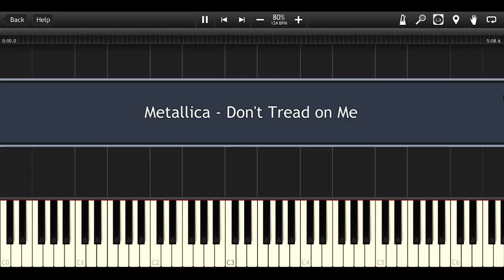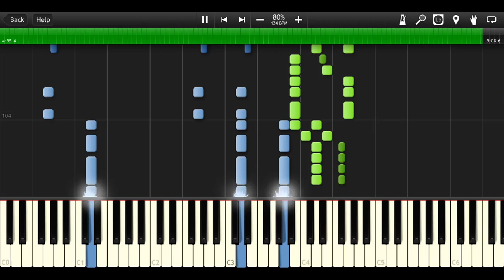Metallica - Don't Tread on Me [Piano Cover Tutorial] (♫)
How to play Metallica - Don't Tread on Me (Instrumental MIDI + Synthesia)